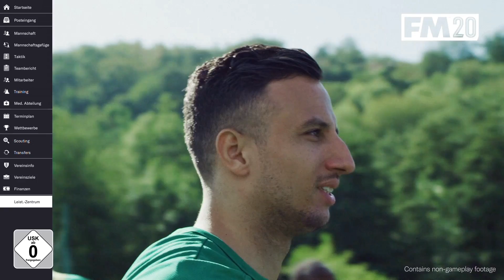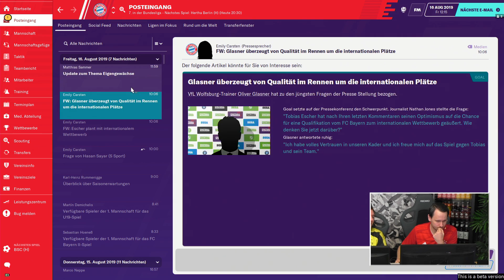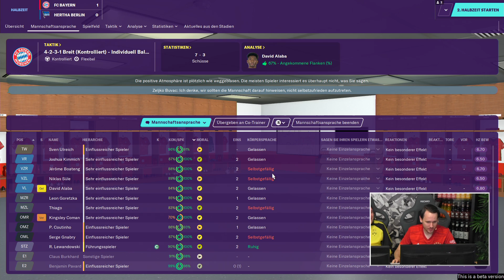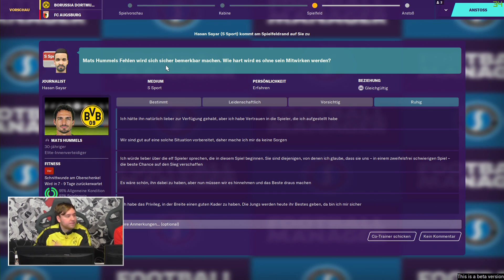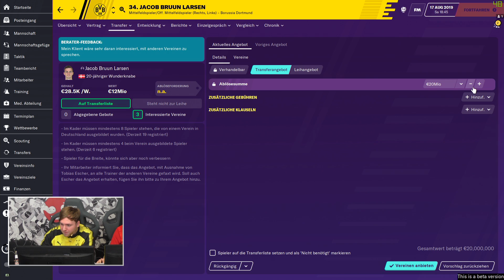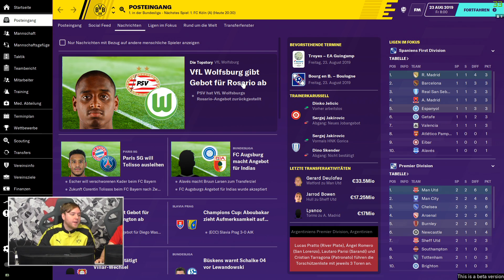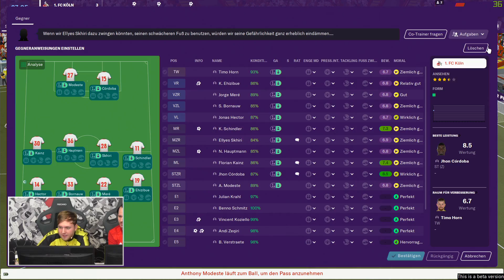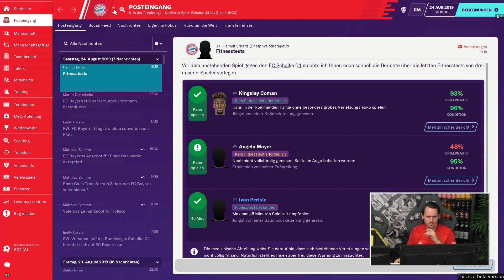Gelingt der Saisonstart? | Football Manager 2020 mit Tobi & Sandro #03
Endlich wieder Football Manager! Wer wird Deutscher Meister? FC Bayern München oder Borussia Dortmund? Tobi und Sandro haben sich in die Erste Liga gewagt und spielen nicht mehr nur das Hamburger Derby aus, sondern gleich die Deutsche Meisterschaft. Im Kampf um den Meistertitel haben die beiden nicht nur ihre Mannschaft auf dem Platz zu managen, sondern vor allem auch die wichtigen Leute hinter den Kulissen. So hat Tobi u.a. Matthias Sammer zurück zum FC Bayern geholt. Welche taktischen Kniffe werden die beiden finden, um im Meisterschaftskampf die Oberhand zu gewinnen? Welche Spieler werden transferiert? Wer hat das Zeug zum Meister-Trainer?
Diese Produktion entsteht in Zusammenarbeit mit Sega.